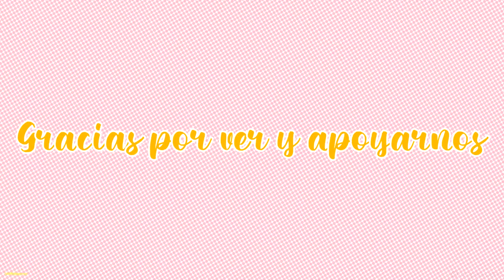DECORACION DE PRIMAVERA DEL COMEDOR // Color tendencia 2022